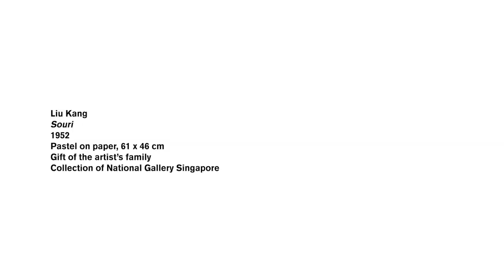Art in 90 Seconds | Release 6: Gillian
Many of us are familiar with the Night at the Museum movies, where a security guard encounters supernatural happenings while on the job. Is there any truth to this fiction? This mini-series gives you a glimpse at what happens at the Gallery after hours—and it’s not what you might expect.

What deeper connections can be uncovered in the silent hours of the night? In this episode, Gillian from the Gallery’s Curatorial Programmes team reveals how Liu Kang’s Souri evokes the spirit of her beloved grandfather. Hear how this preparatory sketch brings her a sense of familiarity and comfort as the museum grows still.

Art in 90 Seconds brings you personal stories about the works of National Gallery Singapore, told by humans of the Gallery. At times funny, at times raw, and at times maybe even a bit spooky, these vignettes are a heartfelt, present-day take on the Southeast Asian art that hangs on our walls.

This content was filmed in 2020. The artworks on display are subject to change.